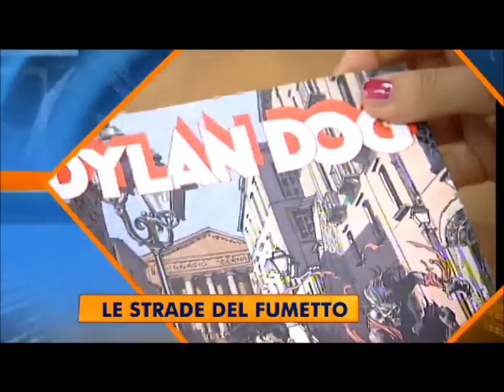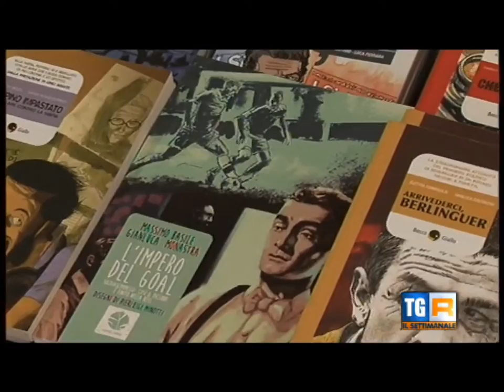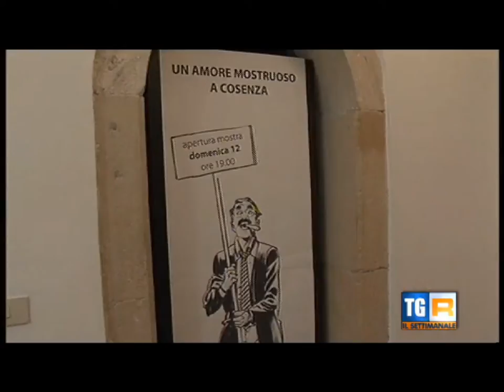TgR Calabria Il Settimanale - puntata del 25/10/2014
Il servizio sul Festival del Fumetto Le Strade del Paesaggio andato in onda sabato 25 ottobre 2014 sulla rubrica di approfondimento del TgR Calabria "Il Settimanale"